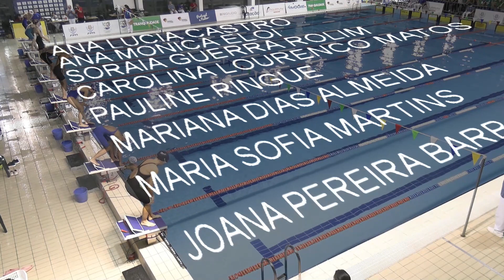Campeonato Nacional Master Inverno Prova20 50mBrucosFem Serie21